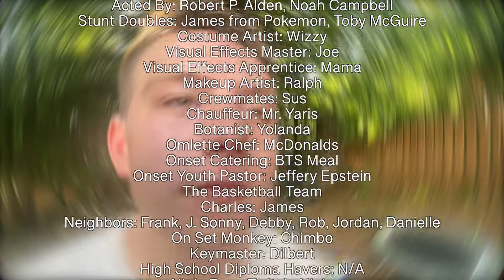grapes (purple)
A brief synopsis and analysis of “The Grapes of Wrath” by John Steinbeck. Enjoy.